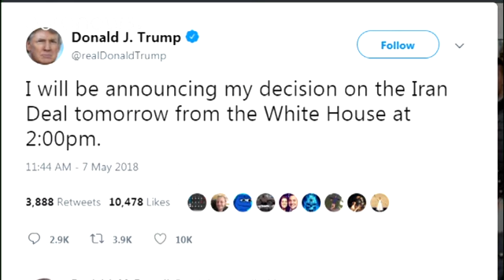قلق أوروبي قبل ساعات من إعلان ترامب قراره بشأن الاتفاق النووي مع إيران